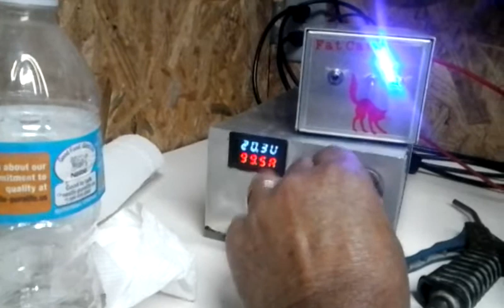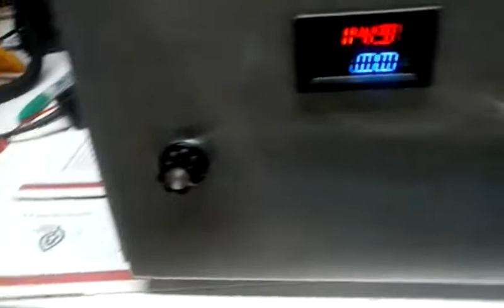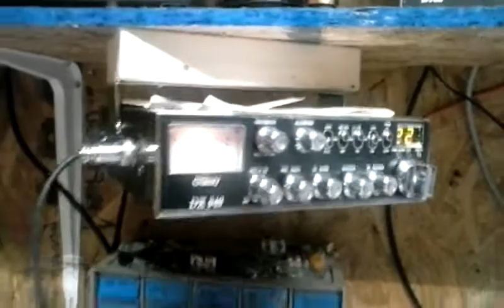100 amp supply-- Fat Cat Amps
4 - 30 amp switchers